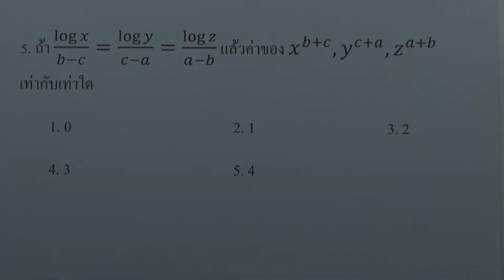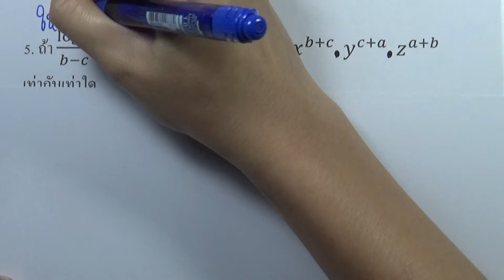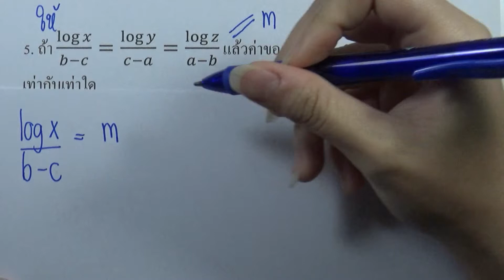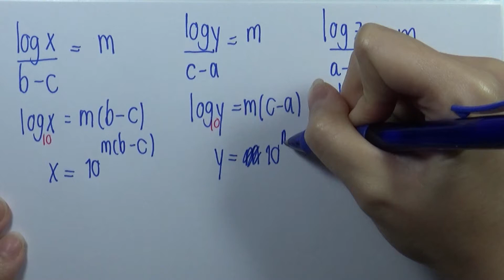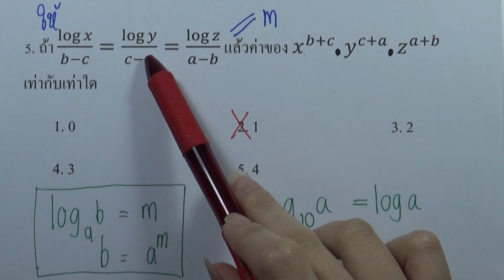โจทย์คณิตศาสตร์1 สามัญ9วิชา 15ชุด : ชุด02 ตอน01 ข้อ05